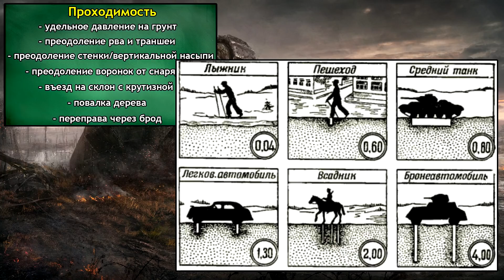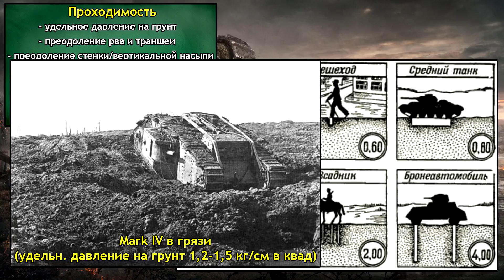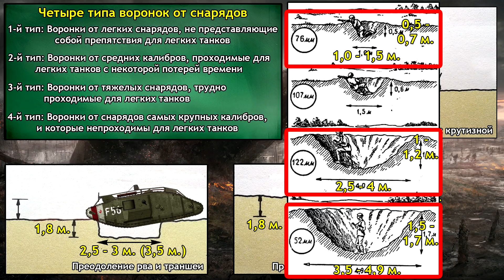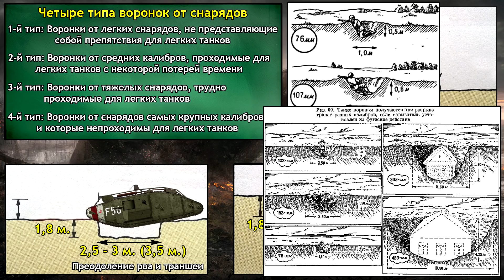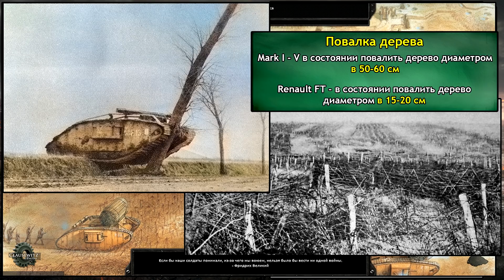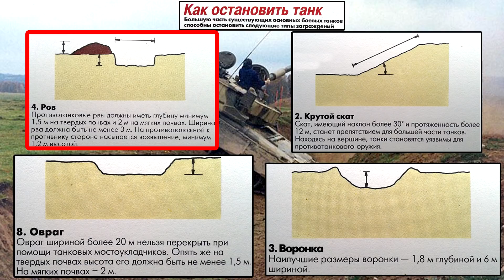Что может танк Т-80 и Mark 1? Проходимость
Сегодня будет разобрана проходимость танка . Что может танк и чего не может . В общем будут рассмотрены общие свойства танка и тактические свойства танка

Фриц Хейгль - Танки
Вишнев С. М. - Танковые войска иностр. госуд.
Федосеев С. - Танки Первой мировой
Митчел Ф. - Танки на войне
Капустин Н. - Оперативное искусство в позиционной войне
Смирнов П.С. - Прорыв укреплённой полосы
Балк В. - Развитие тактики в мировую войну
Крис Бишоп - Боевая техника
Michael Senior - Victory on the Western Front The Development of the British Army, 1914–1918

Для желающих кинуть в автора цветные бумажки
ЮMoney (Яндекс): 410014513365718